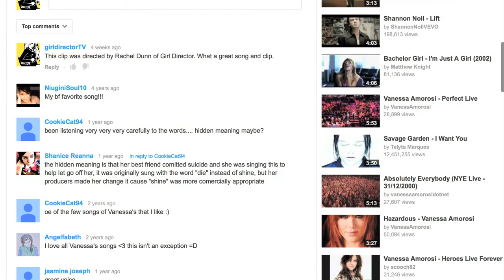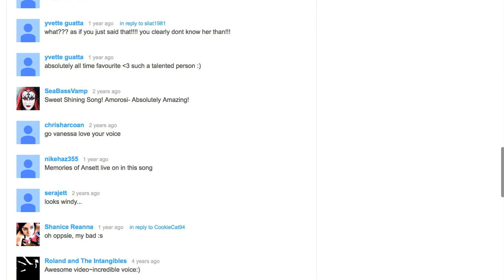Vimeo vs YouTube & Which One Is Better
This is not an exhaustive list of all the differences between YouTube and Vimeo. Just a couple of key points that make a lot of difference... The monetisation in YouTube is also very cool, so check that out too!